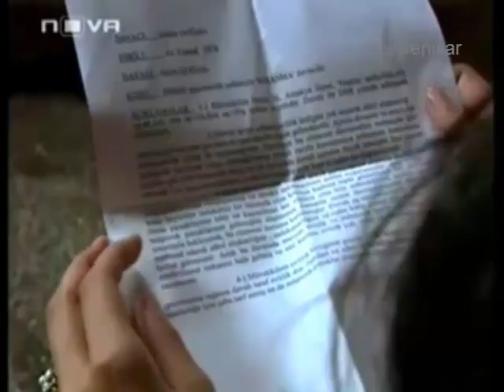Bonnie Tyler - It's A Heartache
Bonnie Tyler - It's A Heartache /Това е една глупава игра и сцени от сериала"Гордата Аси"
Video from the Turkish series "Asi"
      The main characters Asi and Demir performed by the talented turkish actors. Tuba Büyüküstün and Murat Yildirim.